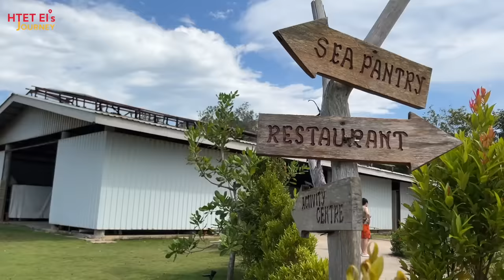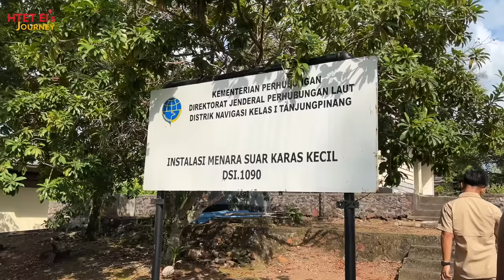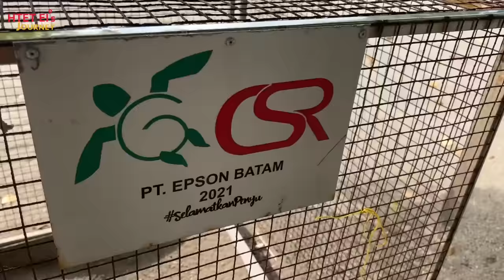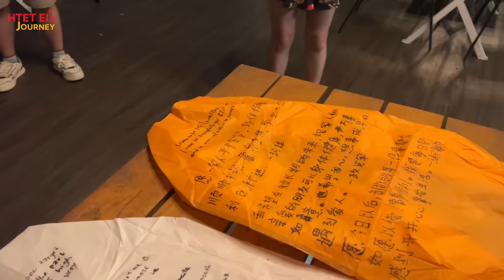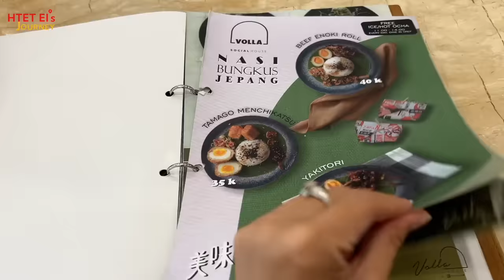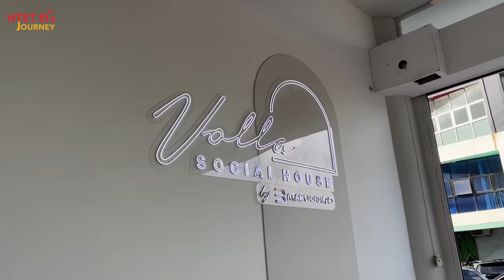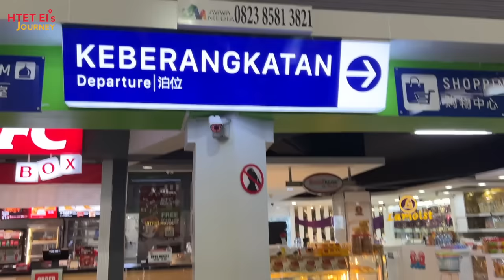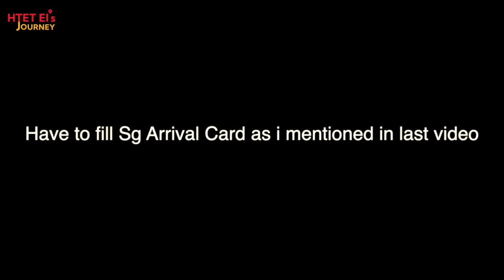သိမ်းငှက်တွေ ပင်လယ်လိပ်တွေ နဲ့ ငါးမန်းတွေ ၊ ကြက်တူရွေးငါးတွေ တွေ့ရမယ့် Batam ခရီးစဉ် Indonesia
Indonesia 🇮🇩 Batam ကျွန်းရဲ့ KiKi Beach ကနေ လိပ်ကျွန်းTurtle island ကိုသွားမယ်… ပြီးရင် Batam မြို့ထဲလည်မယ် … Singapore 🇸🇬 ကိုပြန်မယ်

အင်ဒိုနီးရှားရဲ့ တံငါးရွာကို သွားလည်မယ်

ညအိပ်ရင် အမြဲခြုံလွှာလေးလုပ်ပြီးအိပ်တတ်တဲ့ ငါးလေးအကြောင်း ပါမယ်